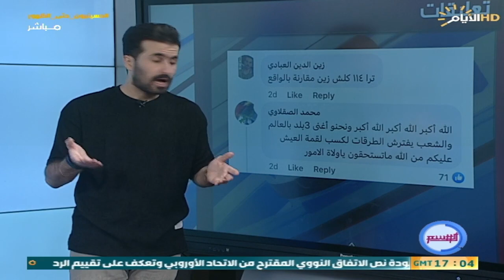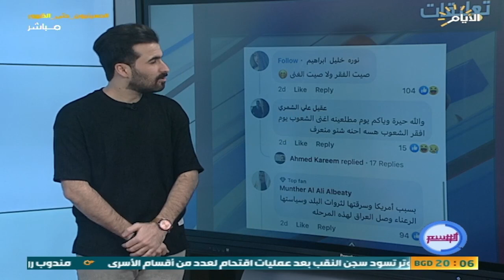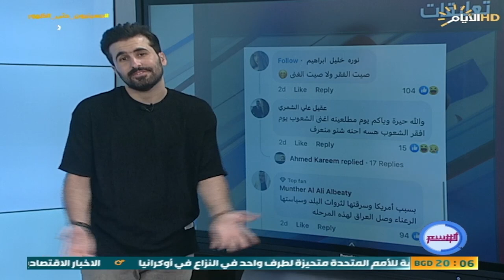بتعليقات غريبة ، عراقيون يردون على تقرير امريكي وصف بلدهم بانه من اكثر البلدان فقراً بالعالم